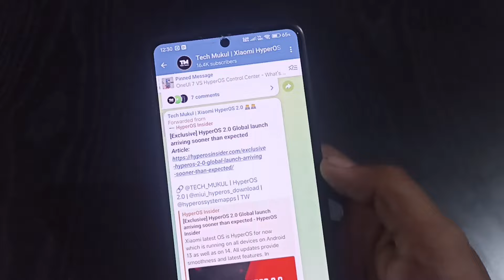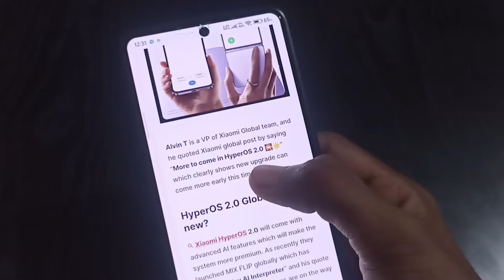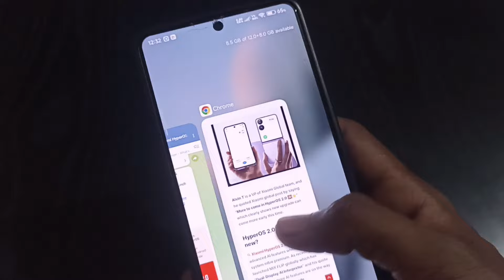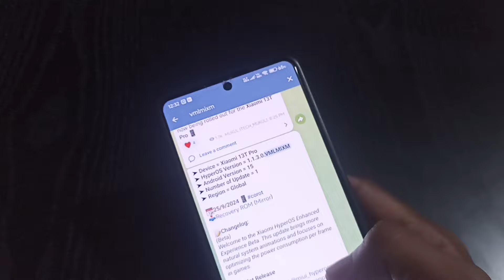[Exclusive] HyperOS 2.0 Global updates release date is revealed ✨